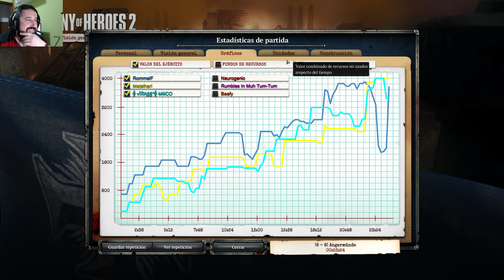OKW - Company of Heroes 2 - 4vs4 #168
Buenas chic@s!!
Nueva partida clasificatoria de Company of Heroes 2 con OKW!

Mi PC:
* Gráfica GeForce GTX 970 (MSI)
* CPU Intel Core i7 4790K @ 4.00GHz
* Ram 16 GB DD3 2300
* Placa base ASUSTeK COMPUTER INC. MAXIMUS VII HERO (SOCKET 1150)
* Almacenamiento Samsung SSD 840 EVO 500G
* Western Digital de 4T
* Webcam Full HD - Logitech C920 HD Pro